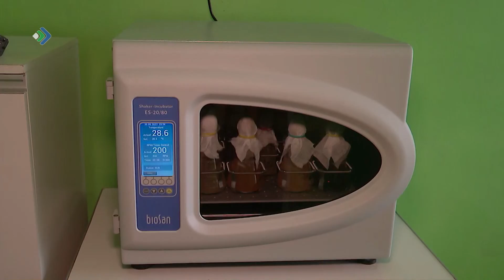Новое оборудование в Институте агробиотехнологий имени Журавского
В рамках нацпроекта «Наука» обновили приборную базу в Институте агробиотехнологий имени Журавского Коми научного центра. Здесь приобрели сразу три крупных комплекса: для микробиологических исследований, а также лабораторное оборудование для выращивания растений и оборудование для ультразвукового исследования сельскохозяйственных животных. Главная задача учёных – максимально помочь наших аграриям повысить урожайность.